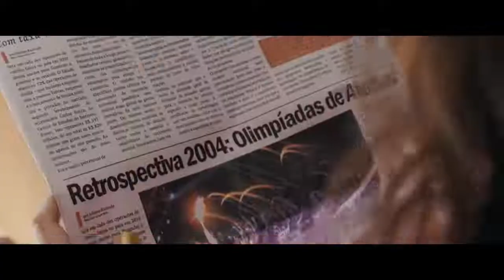Filme Eu Sou Mais Eu Trailer Oficial com Kéfera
Filme Kéfera - Eu Sou Mais Eu
Assista ao filme da Kéfera - Eu Sou Mais Eu, no filme Camila Mendes (Kéfera Buchmann) é uma popstar arrogante, que busca o sucesso a todo custo.

Prestes a lançar uma nova música, ela é surpreendida em casa pela visita de sua fã número 1 (Marcella Rica), que insiste em tirar uma selfie com ela.

O que Camila não esperava era que tal situação a levasse de volta à adolescência, quando sofria bullying de praticamente todos no colégio.

Seu único amigo é Cabeça (João Côrtes), que tenta ajudá-la a encontrar seu verdadeiro eu, já que só assim conseguirá voltar à sua realidade.

Data de lançamento: 24 de janeiro de 2019 (1h 38min)
Direção: Pedro Amorim
Elenco: Kéfera Buchmann, Giovanna Lancellotti, João Côrtes mais
Gênero: Comédia
Nacionalidade: Brasil